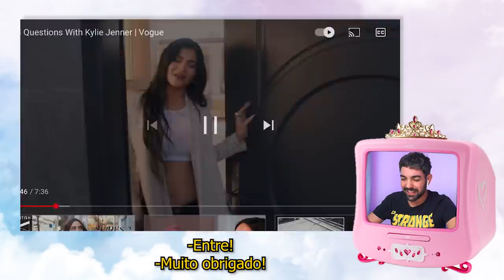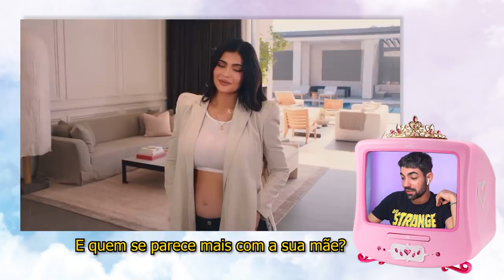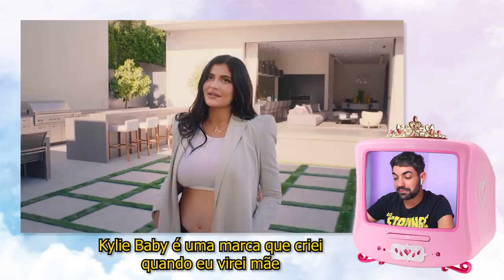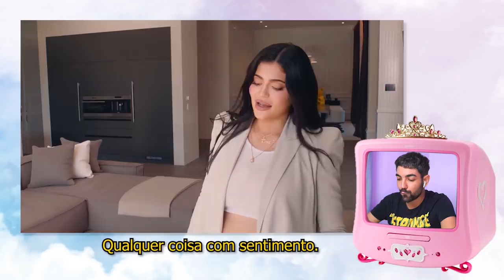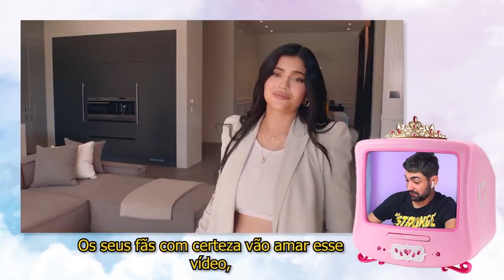reagindo ao 73 PERGUNTAS de KYLIE JENNER pra VOGUE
pois bem, kylie jenner finalmente nos agraciou com um vídeo pra vogue, aquela série lá que eles fazem 73 perguntas pros povo sabe? eu amo que tem coisa que eu nem preciso pesquisar porque já começo a receber um monte de marcação no instagram, inclusive segue lá @brenomoreru
ps: queria entender o que aconteceu com o meu cabelo na parte de trás, opiniões???